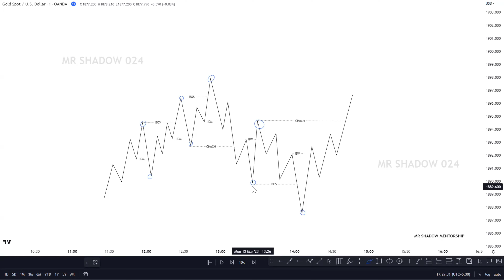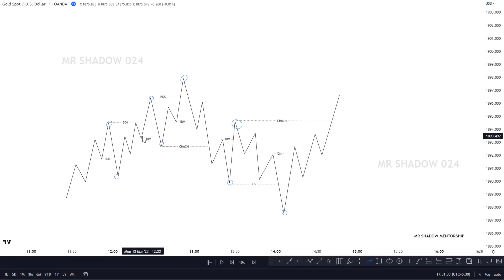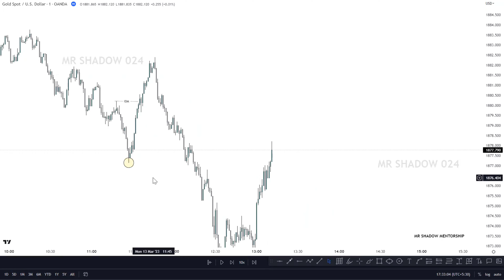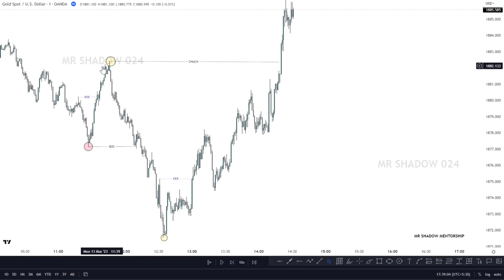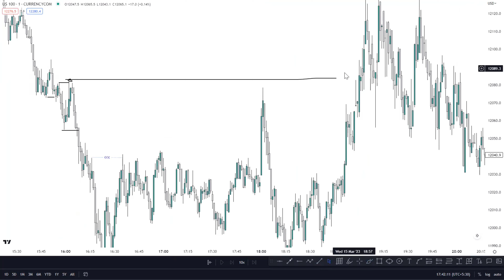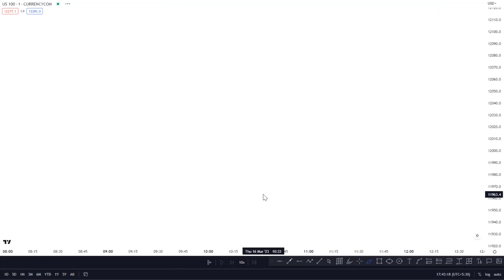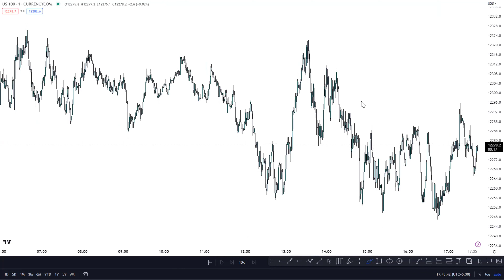How To Draw Randomly Structure Mapping In SMC smc trading profit forex @mrshadow024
inducement strategy
bos,poi
choch
ob